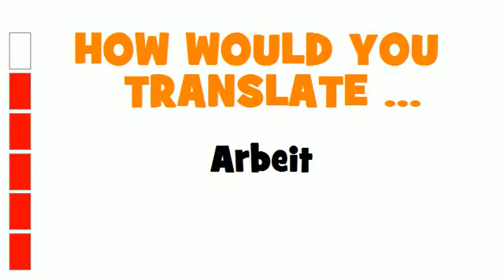GERMAN TRANSLATION QUIZ = Arbeit